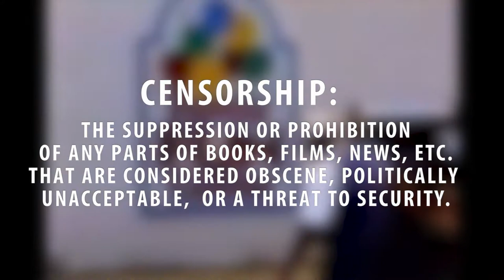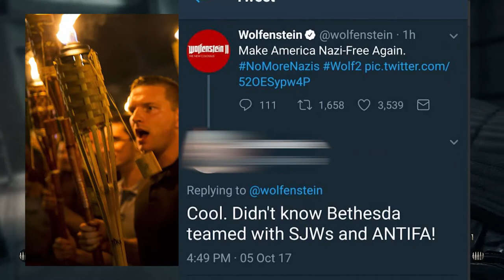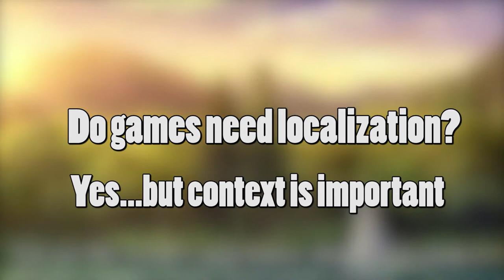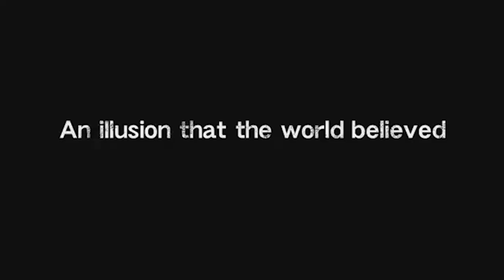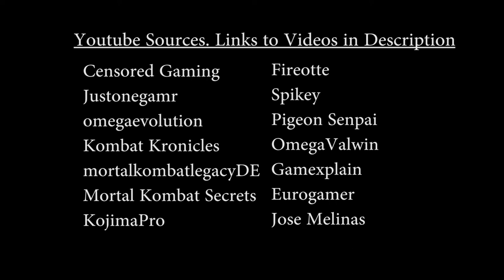Do Games Need It? - Censorship - Tall Fox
Tall Fox explores his opinions on censorship and localization and undoubtly makes someone angry in the process. Whoops.